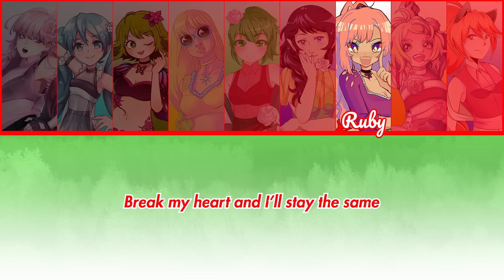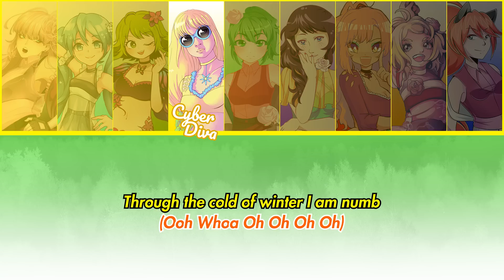Circus-P - "EVERGREEN" Lyrics (Color Coded ENG)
Who is your bias?

The structure of this video was very much inspired by kpop lyric videos. If you're interested in seeing examples of this, please check out channels like "Jaeguchi", "Krystalized", "ぱみり。" and "Hamtaro Gasa"!

Circus P
Kennebunk, ME
04043